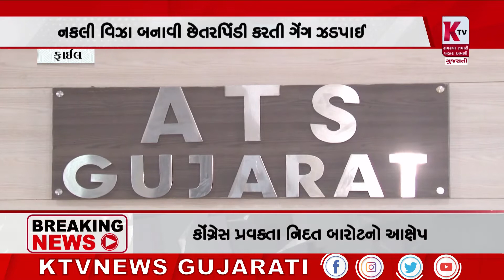ગુજરાત ATSનું અમદાવાદમાં મેગા ઓપરેશન